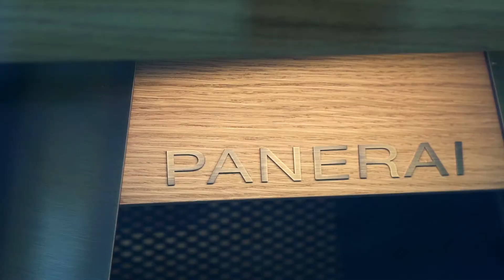Juwelier Bucherer | in St. Moritz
Herzlich Willkommen im Hause Bucherer, dessen traditionsreicher Name seit mehr als 125 Jahren für die hohe Kunst der Schmuckkreation und der Uhrenkomplikationen steht. Unser Team am Standort St. Moritz freut sich darauf, Sie durch glanzvolle Welten des Schmucks zu führen. Entdecken Sie unser namhaftes Markenportfolio, von AP bis Rolex, sowie das hauseigene Sortiment der Marke Carl F. Bucherer und finden Sie zeitlose Kreationen, die das Glück, die Freude und die Liebe besonderer Lebensmomente immer wieder neu aufblühen lassen. Wir freuen uns auf Ihren Besuch im Hause Bucherer, St. Moritz.

Bucherer Schmuck-Juwelier-Uhren
Via Maistra 17
7500 St. Moritz
SCHWEIZ